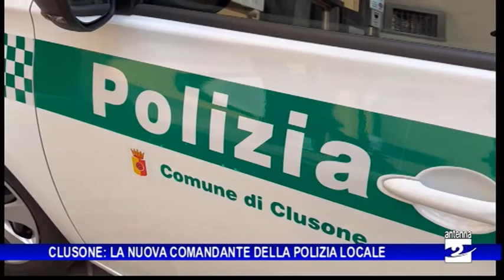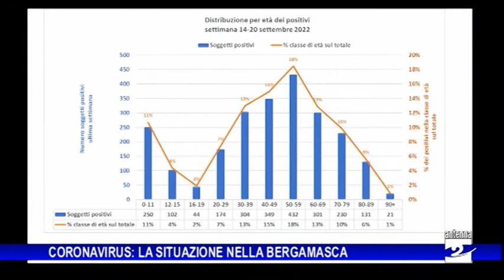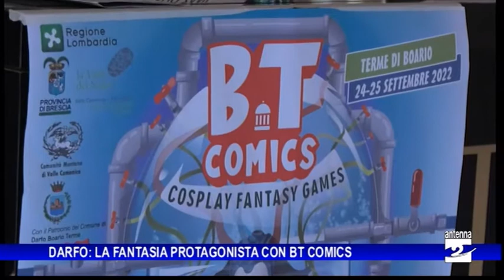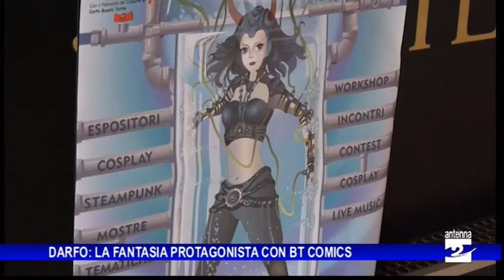Antenna 2 Tg 21 09 2022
Le notizie:

Clusone. Intervista alla nuova comandante della polizia locale Ilaria Tomasoni
Lovere. Importante convegno legato al futuro energetico, relatore d’eccezione l’analista Gianclaudio Torlizzi e fondatore di T-Commodity
Bergamo. Approda anche a Bergamo “Ultima generazione”, la campagna di disobbedienza civile nonviolenta per il clima.
Covid. Il report settimanale di ATS Bergamo.
Darfo. Sabato 24 e domenica 25 settembre, il mondo della fantasia torna protagonista al parco delle Terme di Boario con la seconda edizione di BT Comics.
Rovetta. La MTB Parre organizza per sabato 24 e domenica 25 la 5° prova di Coppa Italia giovanile xco